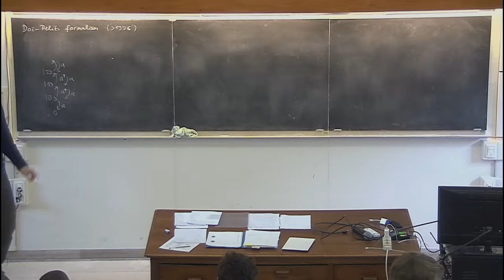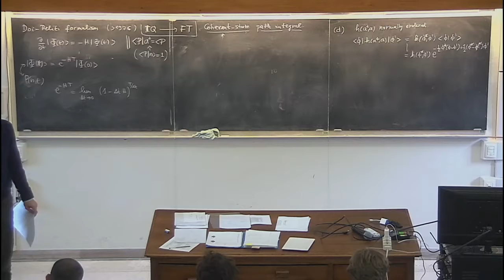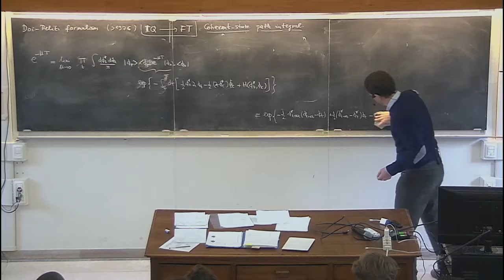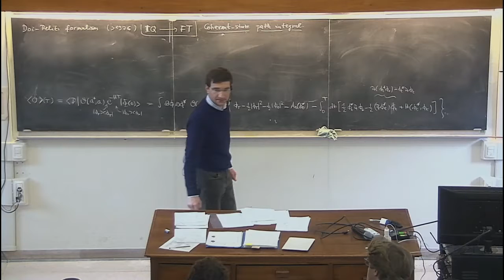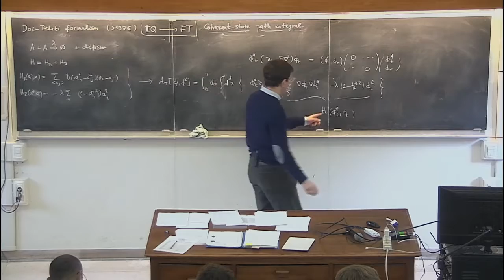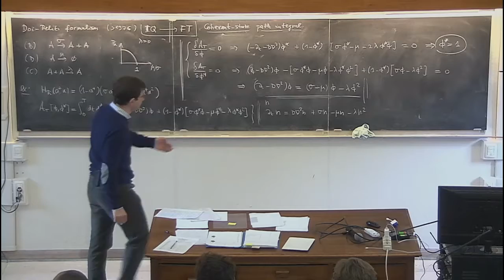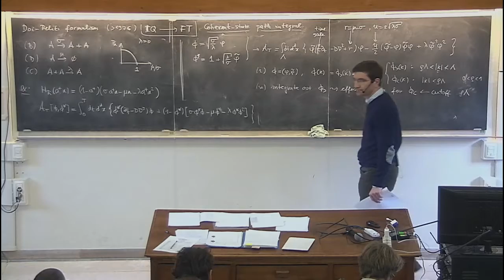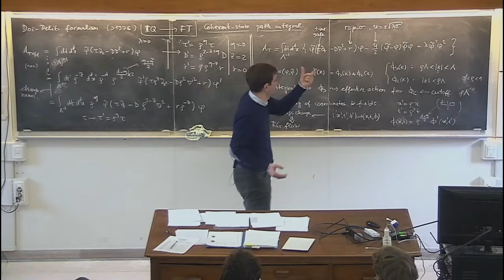Gambassi3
Postgraduate school held at the Galileo Galilei Institute of Theoretical Physics, Arcetri, Florence, February 6-17 , 2017.
Organized by Pasquale Calabrese, Andrea Cappelli, Filippo Colomo, Fabian Essler and Giuseppe Mussardo.